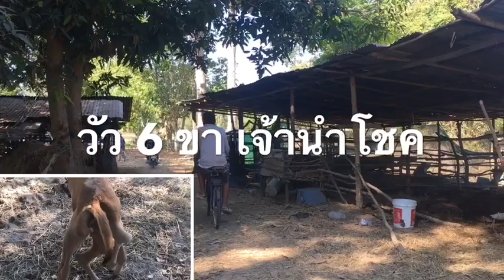# เลขเด็ด มาแน่! วัว6 ขา # งวด 1/2/63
25 มกราคม2563 เจ้านำโชคได้ลืมตามาดูโลก เวลาประมาณ 15.00น. แต่กลับเกิดมาผิดธรรมชาติ มีขาถึง 6 ขา ข้างหน้า2 ข้างหลัง 4  ขาที่งอกมาอีก2 นั้นออกมาจากอวัยเพศ ข้างซ้ายใหญ่ ข้างขวาเล็ก ไม่เท่ากันเวลาเดินก็ห้อยโตงเตงๆ “ เจ้านำโชคเป็นเพศเมีย”
# บ้านเลิศอรุณ  # ต. ทัพทัน # อ. สังขะ  จ. สุรินทร์